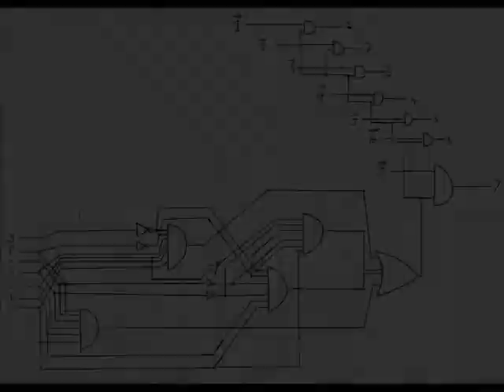Electronic Incline Display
My AS Level Electronics project (2008) - A system to measure and display angular tilt information across two axes on a horizontal plane. Meant to replicate the effect of the bubble movement in spirit levels.

The video of it working is followed by a slideshow of the development.
It makes use of an Accelerometer and a fair bit of logic circuitry, a few bugs but just about works. I got 85/90 for the project.